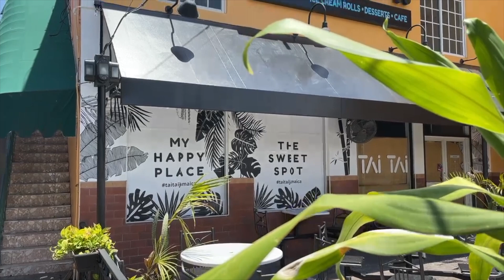Tai Tai Ice Cream Rolls | All Natural Ice Cream | Ice Cream, Business…Life!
I visited Tai Tai Jamaica after their big re-opening at the start of May! Tai Tai specialises in all natural ice cream rolls. It was established in the last couple of years and I decided to have a sit down with the face behind the brand, Kendra Walters!

Ice Cream, Business and of course…life.

Follow them on Instagram: @taitaijamaica !

Big up @Bright.jpeg for helping me record!
Big up the wonderful Tai Tai Staff!